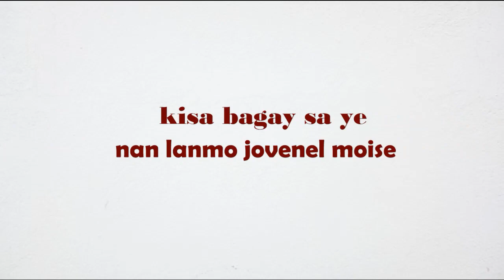kisa bagay sa ye nan lanmo jovenel moise